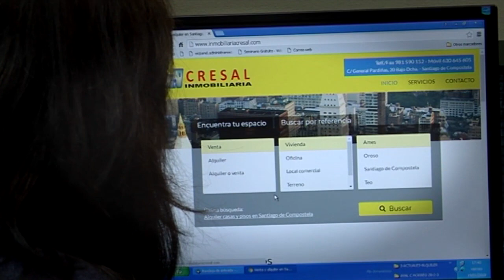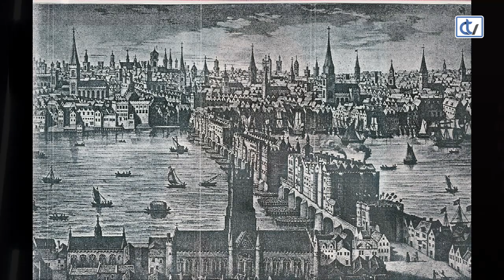Querido mundo: Thomas Piel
María Dobarro entrevista a Thomas Piel, violonchelista alemán de la Real Filharmonía de Galicia, con el que comenta su trayectoria vital y sus ciudades preferidas, entre las que se encuentra la capital inglesa, Londres.